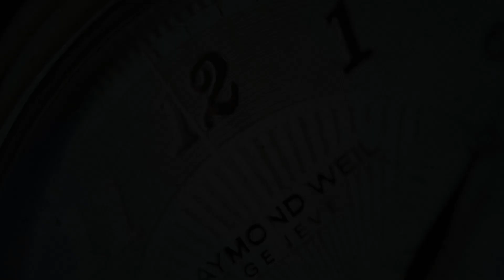Edox Grand Ocean Chronograph 10248 3 VIBN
The Edox Grand Ocean Chronograph 10248 3 VIBN is a stunning Swiss Made quartz chronograph, with an Edox Cal. 102 movement, which is based on the Ronda 5030 D.

The stainless steel case hosts a beautiful green dial with 30 minute, 60 second, and 12 hour subdials for the chronograph. The comfortable rubber strap ensures suitability in any sporty scenario, and the sapphire glass with 300m water resistance combine to make this watch a sturdy and strong companion. A date window can also be found at 4 o'clock for added practicality.